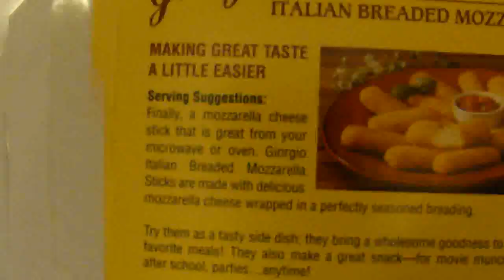February Vlog + Cardinal + Life Juice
February vlog, featuring a fluttery cardinal that I should get some birdseed to.
Don't loose life juice, kids.